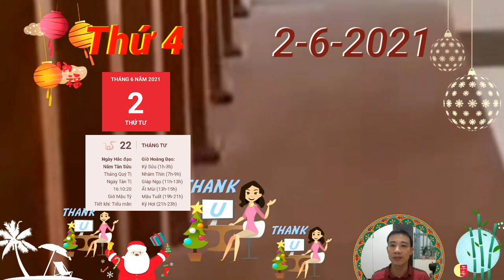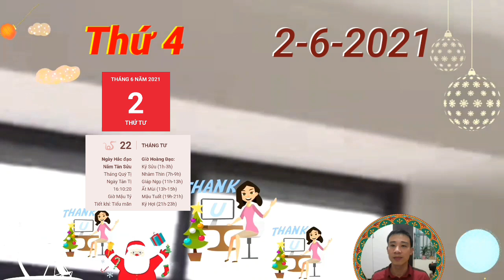Tử Vi Ngày 2/6 TIÊN NHÂN CHỈ LỘC, Con Giáp TRÚNG ĐỘC ĐẮC, GIÀU QUÁ TRỜI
Thiên Quan xuất hiện trong tử vi hôm nay của người tuổi Tý nhắc nhở con giáp này nên thận trọng và cảnh giác trước những lời mời hợp tác, đặc biệt là nếu có dính dáng đến tiền bạc.
cục diện Tị Dần Tương Hại nhắc nhở bản mệnh nên tránh xa các vấn đề của người khác trong ngày hôm nay. Khi việc của chính bạn chưa hoàn thành thì đừng lo chuyện bao đồng của người khác, việc của mình vẫn nên ưu tiên trước bạn nhé.
Tử vi tuổi Mão Thứ 4,  ngày 2/6/2021 cực chuẩn
Thiên Ấn cát thần nên đón nhận nhiều tin mừng trong công việc. Có nhiều vấn đề bất ngờ phát sinh nhưng đều được bạn bình tĩnh giải quyết ổn thỏa đâu ra đến, bạn hiểu lợi thế này không có sẵn nên biết cách tận dụng ngay trong thời điểm hiện tại.
Tị Ngọ Tương Hội, vận trình của người tuổi Ngọ trong hôm nay gặp nhiều điều may mắn hơn, thuận lợi suôn sẻ. Con giáp này vì thế mà cũng đạt hiệu suất tốt hơn trong công việc ngày hôm nay, không phải quá tất bật ngược xuôi.
Hung thần Thương Quan xuất hiện trong tử vi thứ 5 của người tuổi Tuất đòi hỏi con giáp này phải mạnh mẽ và cứng rắn thì mới đủ năng lực vượt qua những khó khăn ập đến trong hôm nay. Bạn có thể buộc phải thay đổi kế hoạch vốn có của mình để thích nghi với hoàn cảnh.
tuổi Hợi có thể sẽ gặp phải rắc rối trong chuyện tình cảm trong hôm nay. Mối quan hệ giữa bạn và nửa kia trở nên trắc trở khi có điềm báo ngoại tình hoặc người thứ 3 chen chân vào mối quan hệ hai người, dần dần tạo ra những khoảng cách giữa hai bạn.

CÁC BẠN THAM KHẢO thêm video sau nhé:
Tử Vi Ngày 1/6 Con Giáp THẦN TÀI DẪN BƯỚC, CÓ LỘC TRỜI, GIÀU TO, TIỀN CHẬT KÉT
Tử Vi Ngày 1/6 Vận Số Cực Đỏ, Con Giáp ĐẠI PHÁT TÀI, GIÀU KHÔNG LỐI THOÁT